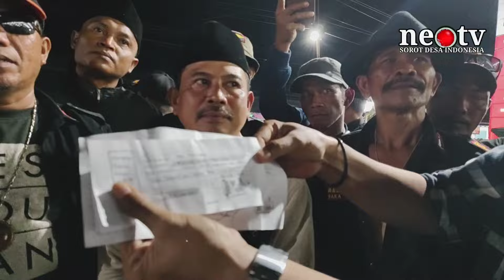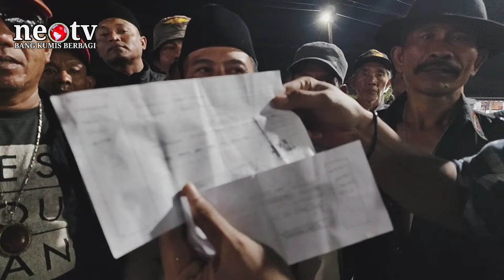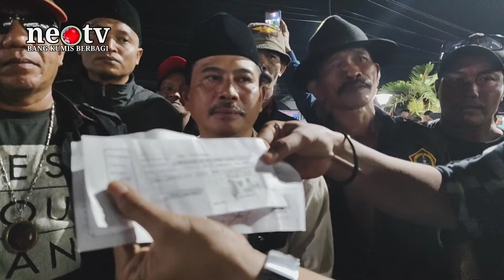Gelapkan Uang Warga Untuk Nebus BBM, SPBU di Pandeglang Digrudug Massa Satria Banten //08/07/24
Akibat Ulah Oknum Karyawan SPBU Menghutang Uang ke Sejumlah warga Untuk Penebusan BBM dalam waktu enam bulan oknum karyawan tersebut tidak bisa mengembalikan uang Pinjaman Tersebut.
Akhirnya Puluhan Warga yang tergabung Dalam Ormas Satria Banten Mengggeruduk SPBU Pada hari Senin 8 Juli 2024 Malam Hari